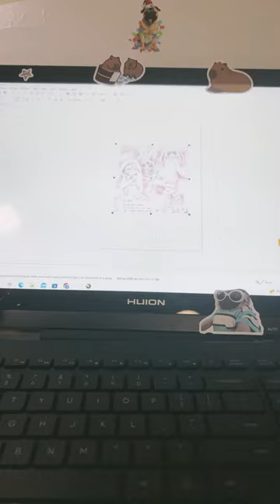Putting cute core pictures in my door:3